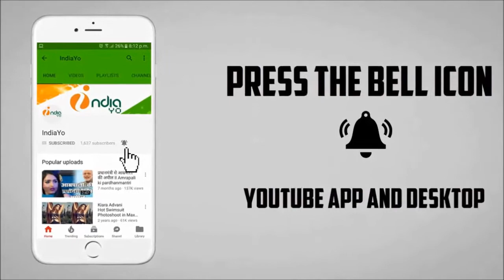पवन सिंह अपने भाभी के साथ जोरदार डांस देखा क्या II Pawan Singh Bhabhi Dance Viral